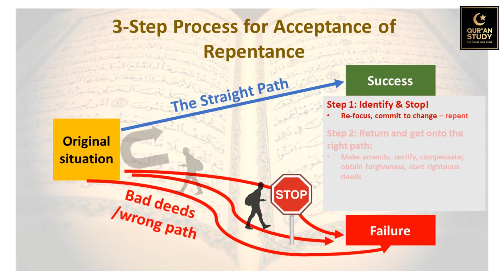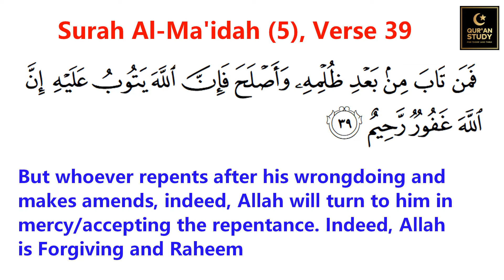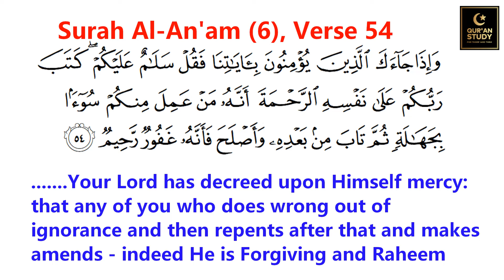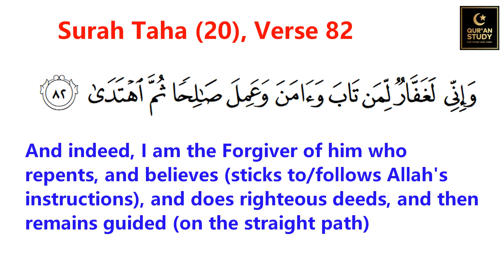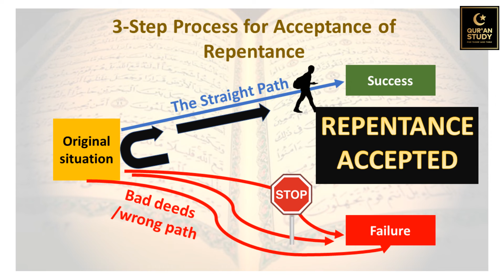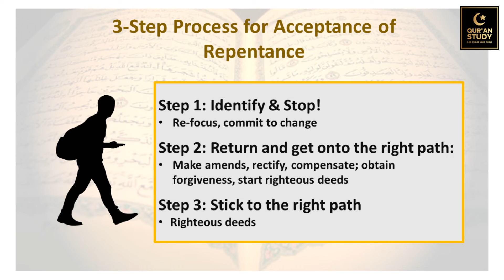REPENTANCE IN QURAN - PART 2: The 3-Step Process for Forgiveness | How Allah accepts our repentance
REPENTANCE IN QURAN - PART 2

Many Muslims believe that because Allah is Merciful, He will forgive the sins of Muslims if we genuinely and sincerely pray to Him to forgive us. Some also believe that certain rituals, such as performing hajj and kissing the black stone that is held next to the Kaaba in Mecca, will erase all our sins.

The Quran dismisses all such notions about repentance of sins.

In Part 1, we studied the basic conditions that we have to meet before our repentance will even be considered for acceptance by Allah.  You can watch that video here:

In Part 2 we study the 3 step process described in the Quran for having our repentance accepted by Allah.
We study the following verses of the Quran:
1) Surah Al-Ma'idah (5: 39)
2) Surah Al-An'am (6:54)
3) Surah Taha (20:82)

Timeline:
00:00 Intro
00:52 Recap on Part 1
01:28 The situation
02:26 Step 1 - Surah Al-Ma'idah (5:39)
04:00 Step 2 - Surah Al-Ma'idah (5:39)
06:56 Surah Al-An'am (6:54)
07:54 Step 3 - Surah Taha (20:82)
09:39 Closing thoughts

Do you wonder:
Should we be studying Quran only?
Why is there a discussion of Quran vs Hadith amongst people?
Is the Quran complete?
Can we understand the Quran from the Quran itself?
Is the Quran easy to understand or is it difficult?

One of our missions @QuranStudy is to help you understand the answer to these important questions.

Please do provide comments to us.
Did you understand the video?
Are there any specific questions you have always wondered about that we can help answer from the Quran?